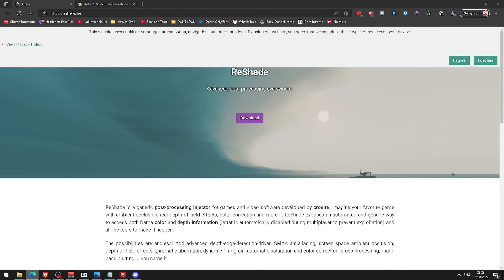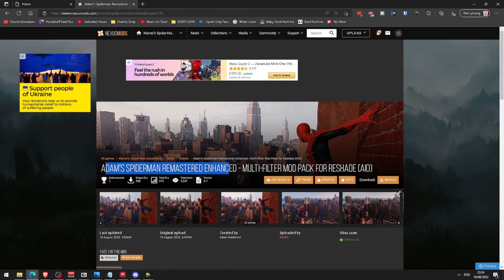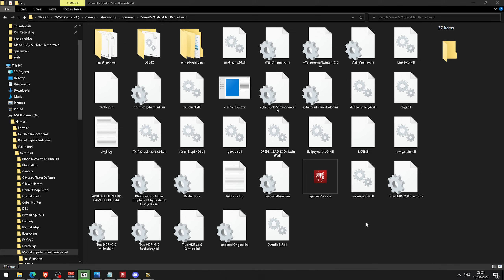Transform Your Spiderman Remastered PC Experience: The Ultimate Reshade Installation Guide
How to install Reshade for Spiderman Remastered PC | Spider-Man CINEMATIC Mod
Newest Member      ► Christopher Quitugua - Tier 1
Realtime Sub Goal! ► 560% 14K/2.5K

Adam's Spiderman Remastered Enhanced - Multi-filter Mod Pack for Reshade (AIO)

A big thank you to Kytako for purchasing this game as a gift for the stream

Key Features
Be Greater